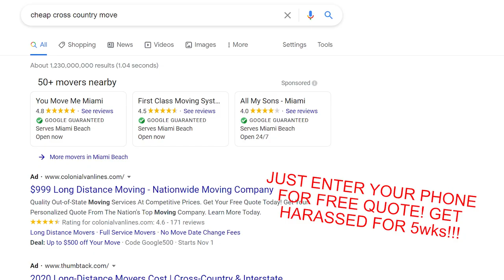How We Moved from NYC to Miami Beach for Under $1000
How and why we moved from Bayonne, NJ / NYC to Miami Beach Florida for less than a $1000! In this video I talk about our experience visiting here, why we moved, some of the neighborhoods / price points, and how we pulled off this incredible cheap cross country move, enjoy!

Topics include:
* Why Miami Beach is the Best Place to Live
* Why we moved to Miami Beach, FL
* Why living in NYC / Bayonne, NJ sucks
* Miami Beach Neighborhoods / Pricing:
   - Sunny Isles Beach
   - Surfside Miami
   - North Beach Miami
   - Normandy Isles Miami Beach
   - North Bay Village Miami
   - South Beach Miami
* Miami VS. Miami Beach
* How much do apartment costs in Miami Beach, FL?
* What do you need to rent an apartment here?
* How we moved to Miami for less than $1000
* How I broke my rental lease